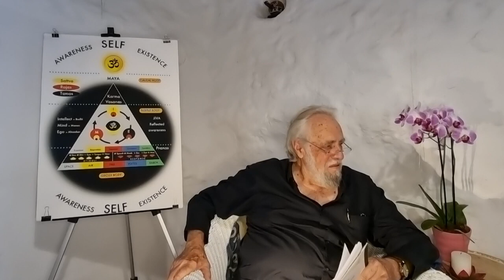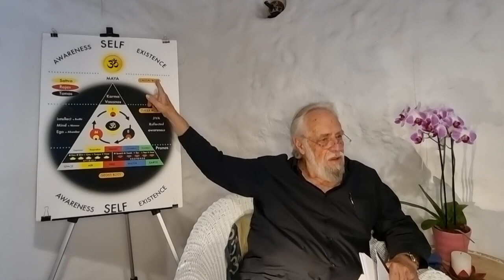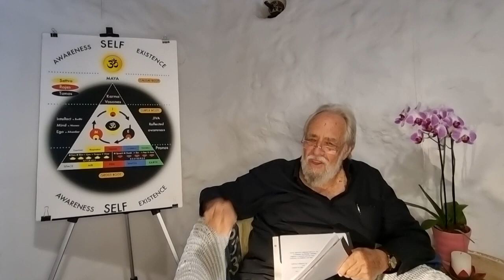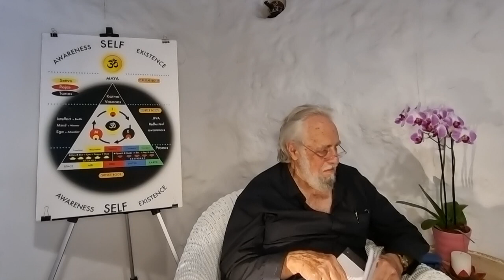(3) What Watches the Mind? Patanjali Yoga Vedanta Seminar 2022